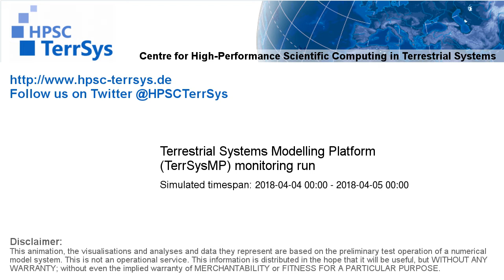TerrSysMP monitoring run 2018-04-04 - surface wind magnitude - NRW (24h)